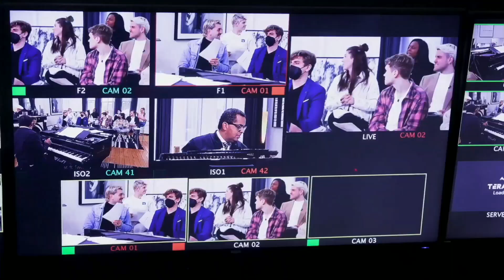Eloi Cummings - Dans les coulisses de l'académie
Lors de la dernière semaine à l'académie, Eloi et Krystel ont eu la chance de visiter les coulisses du manoir Mapplewood dans lequel ils ont habité pendant douze semaines.

L’intention de cette chaine est de faire rayonner Eloi Cummings, un artiste exceptionnel à découvrir et qui mérite vraiment qu’on y prête oreille! Cette vidéothèque lui est dédiée, je présente une collection de vidéos qui le concerne.

🚩 Je NE suis PAS Eloi Cummings. 🚩